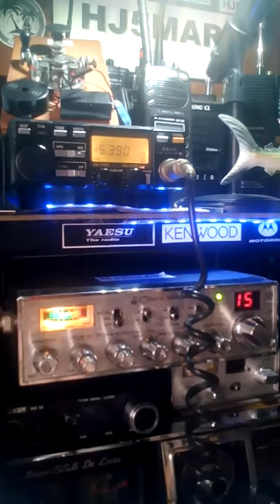HJ5MAR DX con Miami- florida 27 de octubre de 2018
Comunicado DX con MIAMI-FLORIDA USA . Estación 711. En 27455mhz usb Des de cali colombia, HJ5MAR WRA pahulo cesar